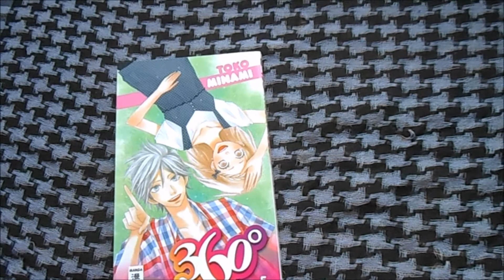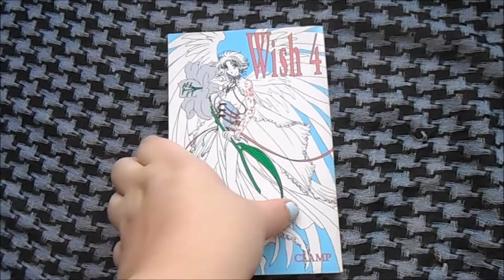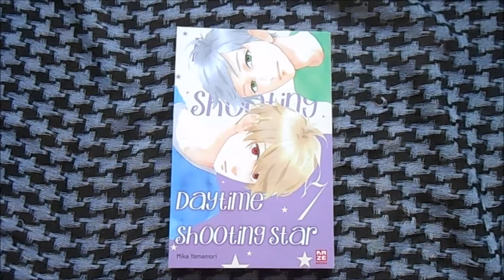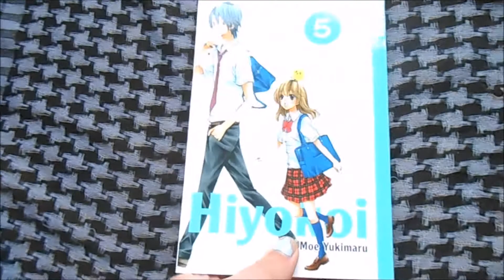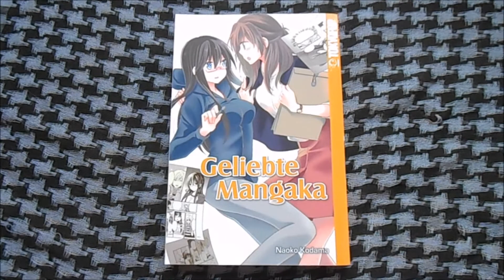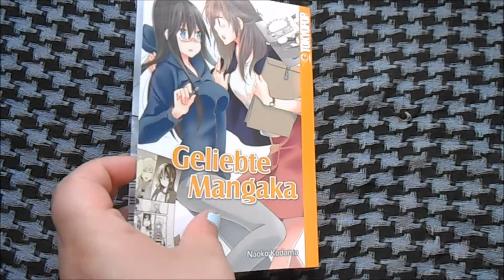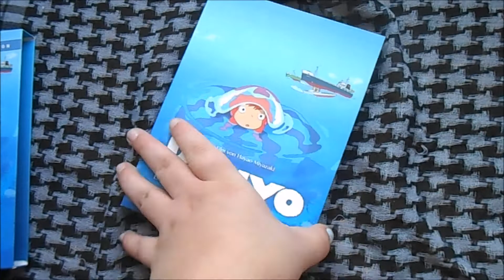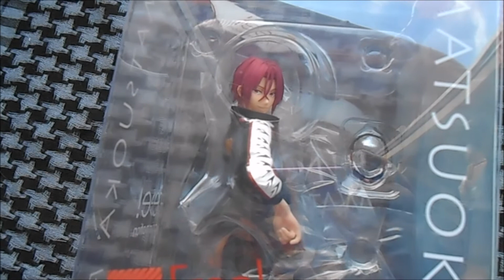Manga Update Dezember 2015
Mit ordentlich Verspätung kommt nun endlich mein längst überfälliges Dezember Update 2015! Auch in dem Monat kamen wieder ein paar feine Dinge dazu~